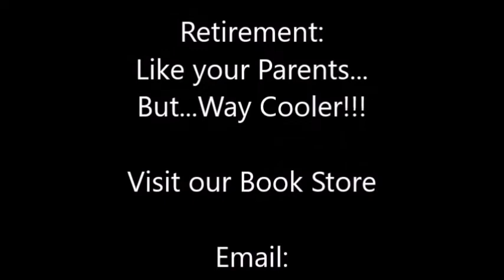Our Beach View from Amaite Beach Club, Isla Holbox, Quintana Roo, Mexico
We are sitting at a beachside restaurant waiting for our fabulous lunch to arrive. Billy shows you a massage bed by the sea with a woman giving another a massage with the turquoise waters behind her. White sands, and blue skies are all waiting for YOU!